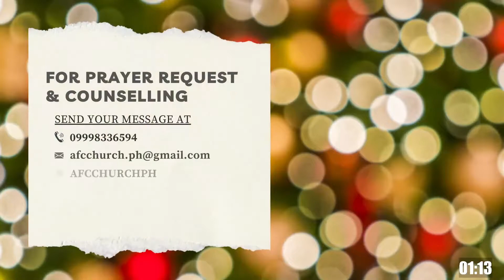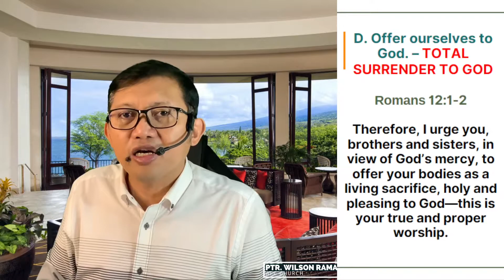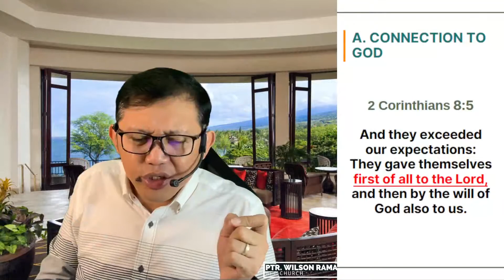Biblical Prescriptions on How to Defeat the flesh *Continuation - Ptr. Wilson Rama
Sunday Worship Celebration (Dec. 12, 2021)